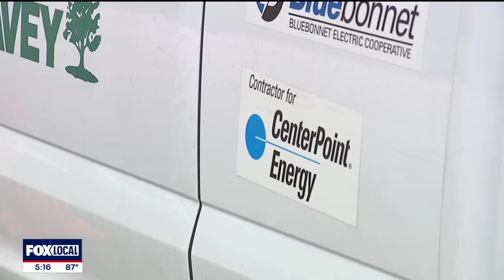Tracking Francine: Hurricane landfall expected in Louisiana, Texas prepping for storm surge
Tropical Storm Francine is expected to intensify into a hurricane before it makes landfall in Louisiana on Wednesday, but Texas Governor Greg Abbott isn't taking things lightly. The governor is preparing for the worst as the storm appears to be heading east of the Lone Star State.